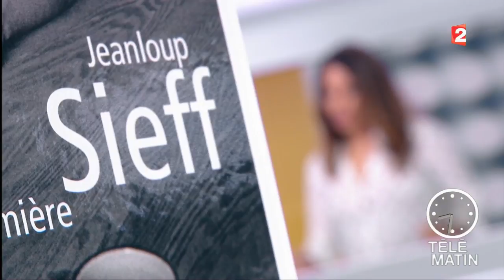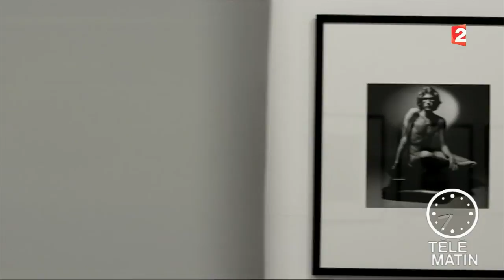Europe - « Les années lumières de Jeanloup Sieff »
« Les gens qui ne me connaissent pas se font de fausses idées à mon sujet. Ils s’imaginent que je suis un peu orgueilleux, un peu dilettante, un peu distant… mais ils se trompent, je le suis totalement. »